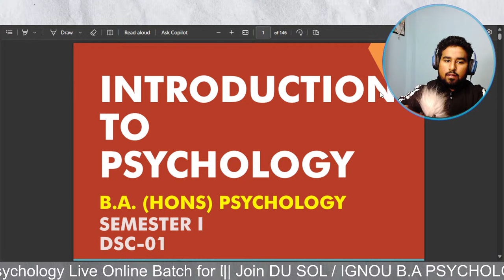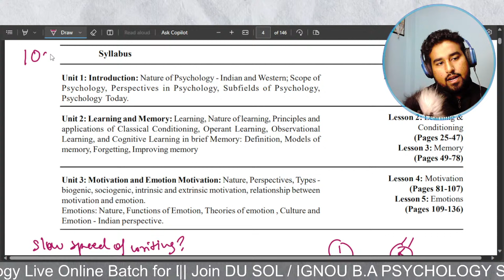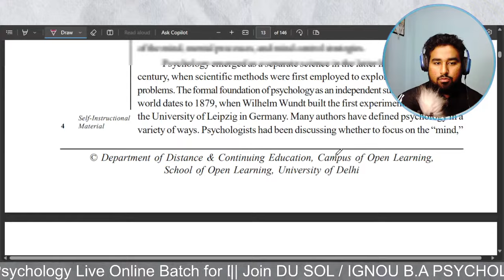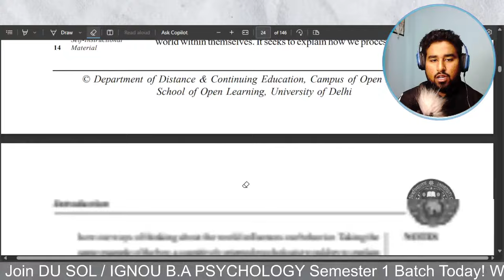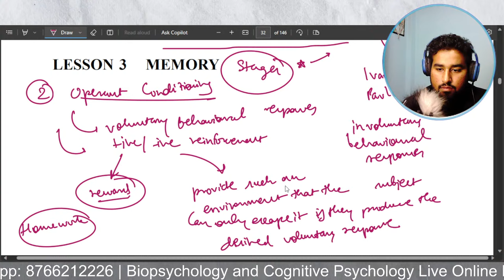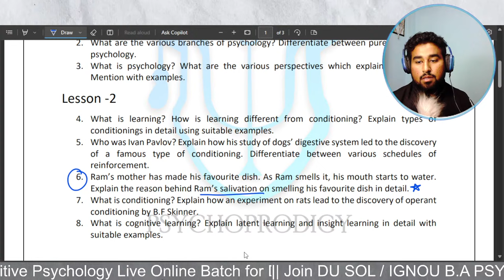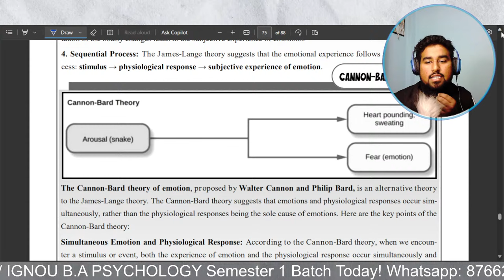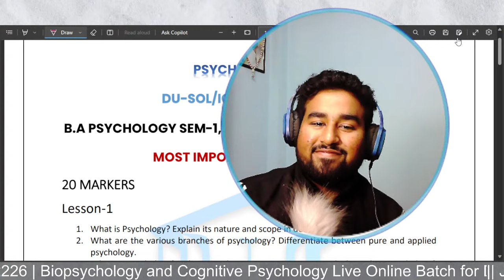FINAL LECTURE || INTRODUCTION TO PSYCHOLOGY|| IMPORTANT TOPICS DU SOL B.A PSYCHOLOGY SEM 1 FREE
Psychology Masterkey Term 2 Class 12 Subjective Question

MASTERSTROKE MCQ Psychology for Class 12 Term-1&2